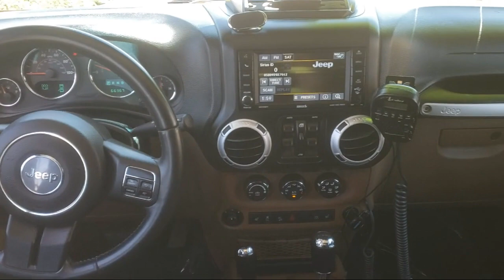2014 Jeep Wrangler Unlimited Rubicon Sport Utility Tracy Brentwood Stockton Lodi Manteca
2014 Jeep Wrangler Unlimited Rubicon Sport Utility Stock Number: NS161076A Vin:1C4HJWFG7EL100948.